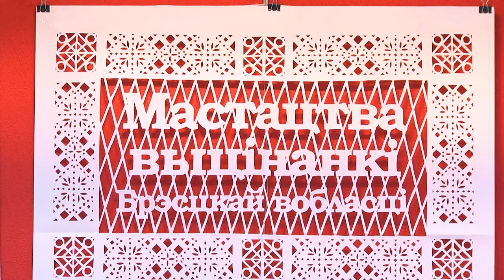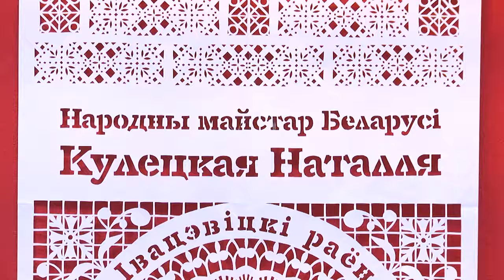2023-12-29 Выставка «Карагод папяровых карункаў»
ытинанка - это искусство вырезания кружевных узоров из белой и цветной бумаги, которое достигло высокого художественного уровня. Оно стало распространено в народном быту белорусов в середине 19 века как способ отделки интерьера традиционного жилища. А вот современная вытинанка стала настоящим искусством, при этом не забывая о традициях предков. Одним из продолжателей стала народный мастер Беларуси из Ивацевичского района Наталья Кулецкая. Накануне, в преддверии Новогодних и Рождественских праздников, в выставочном зале на советской она представила брестчанам своё творчество на выставке «Карагод папяровых карункаў».
*Наши контакты:*
✅Телефон горячей линии:
54-63-67